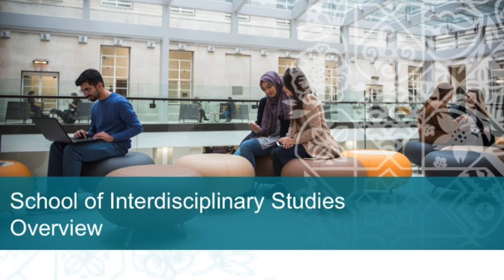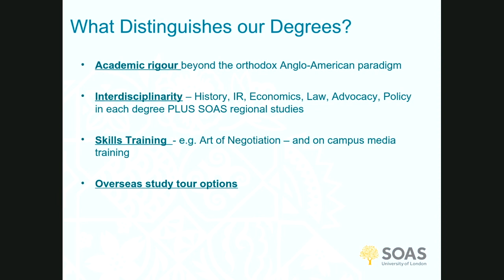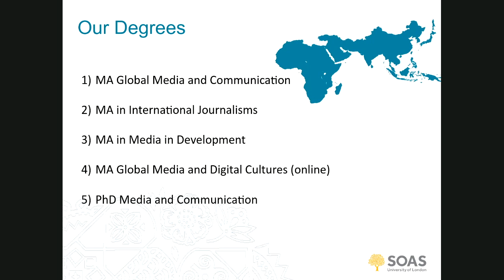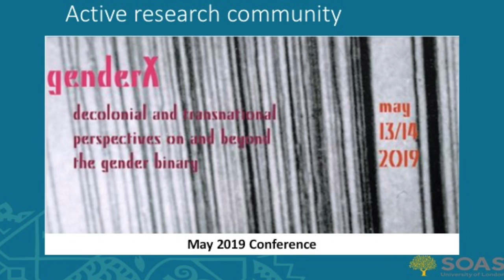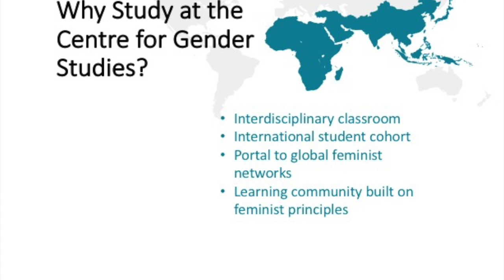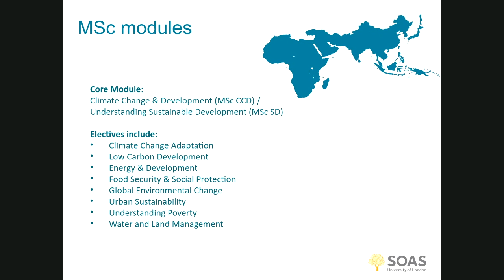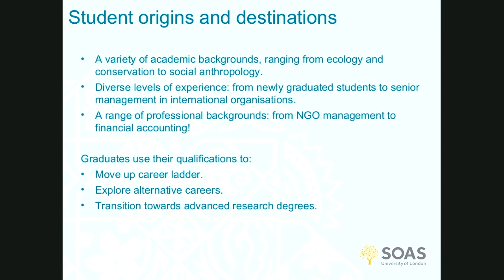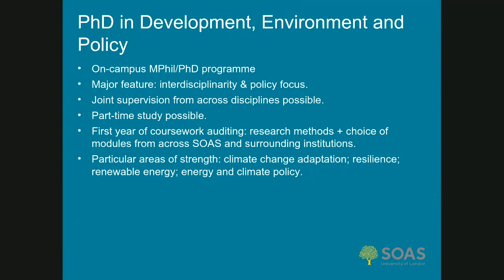SOAS School of Interdisciplinary Studies Webinar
SOAS University of London - School of Interdisciplinary Studies